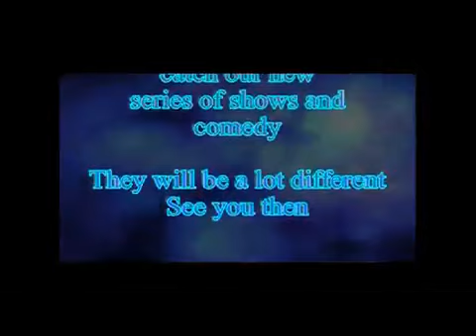Funny Chris and Cathy Show 6